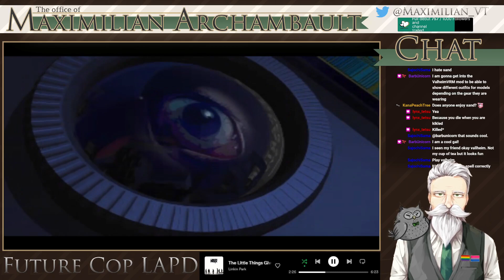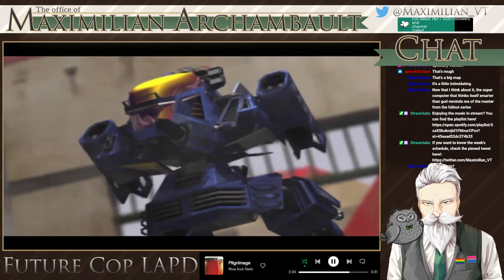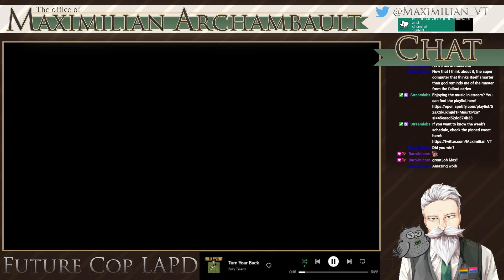Future Cop LAPD #2 (Solving crimes one high explosive at a time)